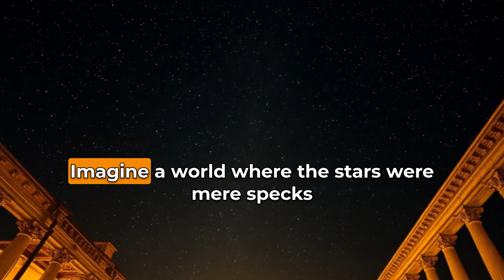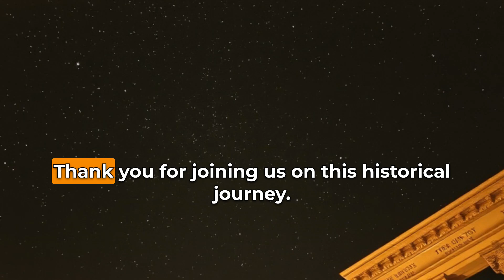The Telescope: A Gateway to the Cosmos.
From humble beginnings to powerful observatories, the telescope has revolutionized our understanding of the universe. This video explores the fascinating history of this essential instrument, highlighting the key figures and innovations that have shaped its development.  See how the telescope has evolved over centuries, opening our eyes to the vastness and wonder of the cosmos.